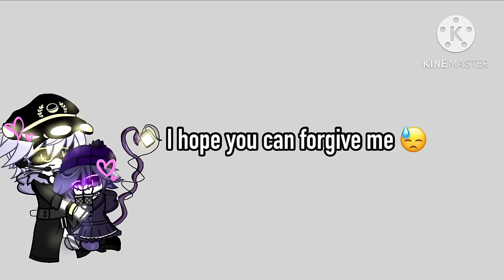Murder Drones React to Ships!! [Minus V cause she’s dead]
Help this took a week and twelve hours of editing to make 😭😭
Anyways! Part 2?
Credits: Maid J X Tessa; Leisurely Guilty
N x Uzi: @CitrusHawk
Thad x N: @MrsMakilo on X
Butler N x Maid V: @MrsMakilo on X
Butler N x Cyn: Kanohi-Zeo